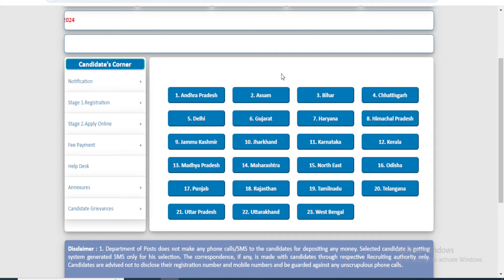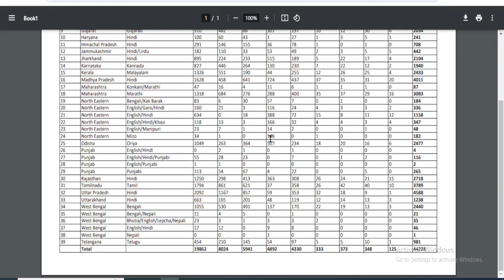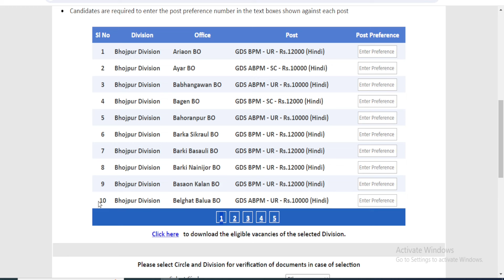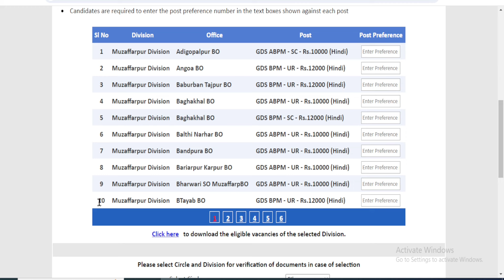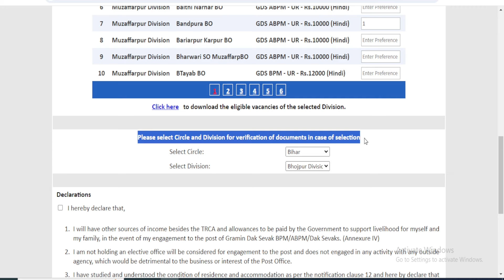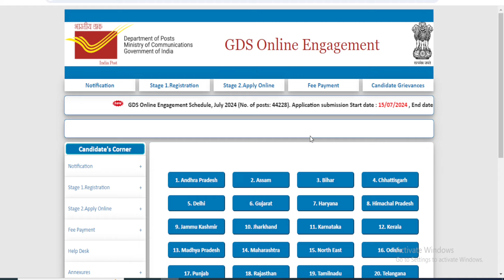Post Office GDS Post Preference Kaise Bhare || India Post GDS Online Form 2024 Post Preference Bhare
In this video about:- Es Video me bataye hai ki Post Office GDS Post Preference fill process India Post GDS Online Form 2024 Post Preference Bhare full details in video